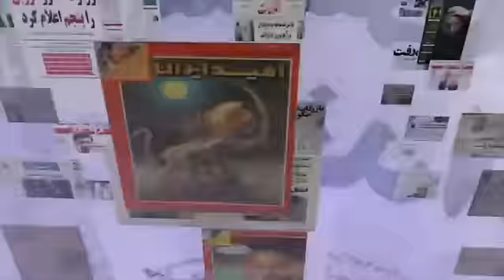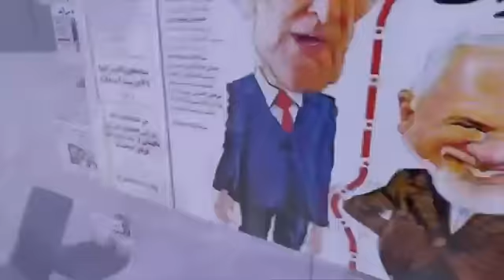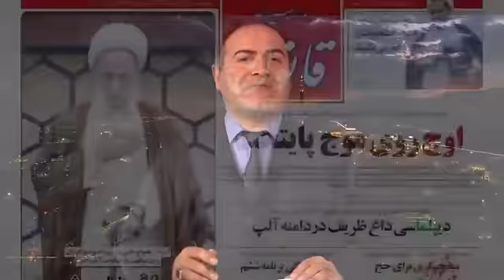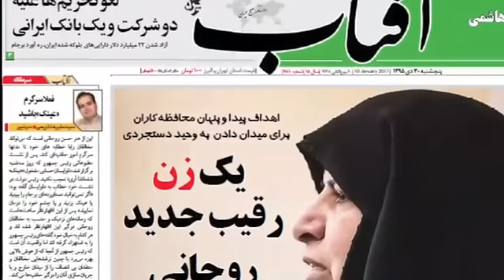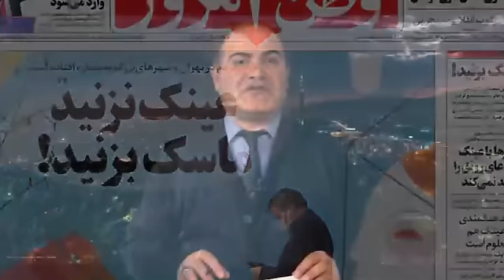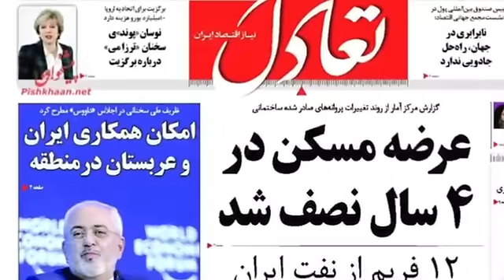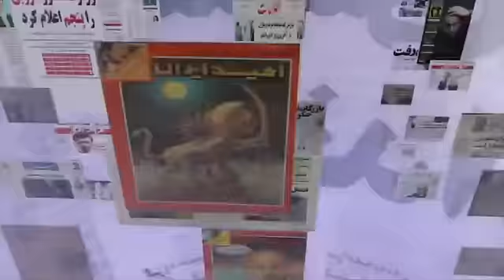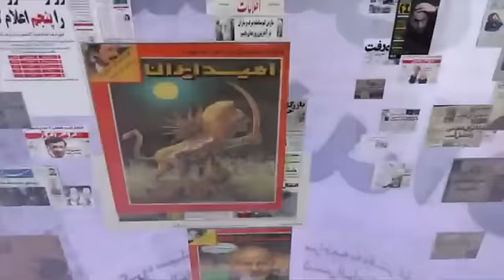صفحه یک پنجشنبه ۳۰ دی